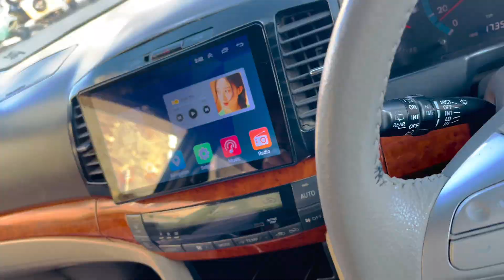Aj Cutting Krwani Ha | Hairspot | Quetta Pakistan | Dry Fruits | Vlog | Lunch Time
HELLO